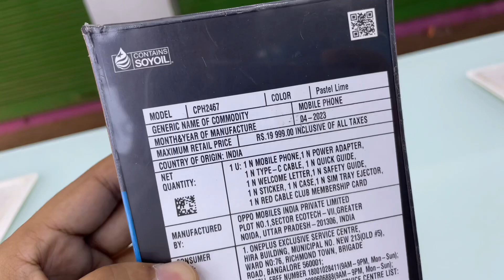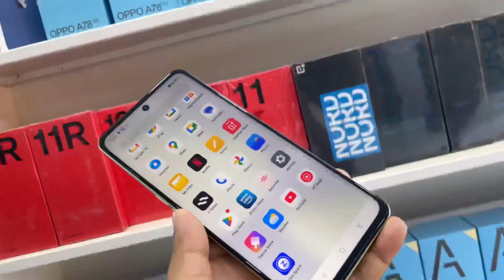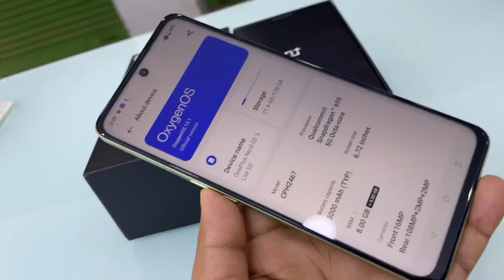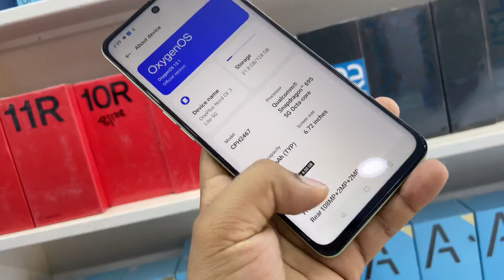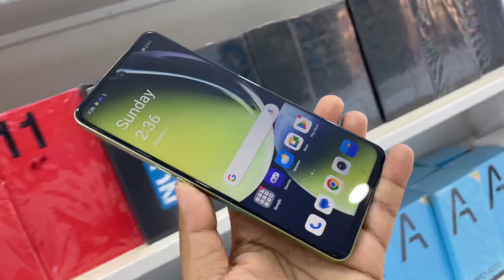OnePlus Nord Ce3 Lite 5G Unboxing, First Look & Review 🔥| oneplus OnePlus Nord CE3 Lite 8GB/128GB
is video main mana oneplus nord ce3 lite 5g smartphone ki unboxing aur review kia hain ummid hain ap sabko ya oneplus nord ce3 lite 5g smartphone ki video jarur pasand ayagi.